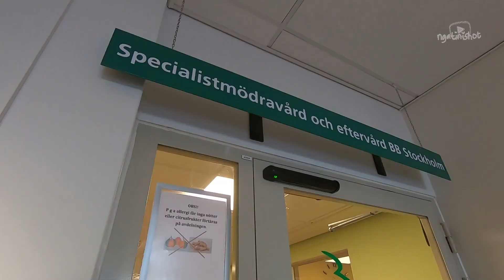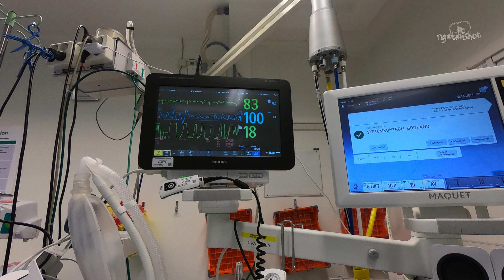MELAHIRKAN DI SWEDIA DENGAN CAESAR BIKIN NANGIS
Ini cerita drama melahirkan di Swedia dengan caesar bikin nangis di Rumah Sakit BB Stockholm. Gimana sih proses melahirkan cesar kalau di Swedia? Apa bedanya dengan pengalaman melahirkan antara di Indonesia dan di Swedia?

Tonton videonys dan tulis pengalaman melahirkan kamu di kolom komentar
Selamat Menonton